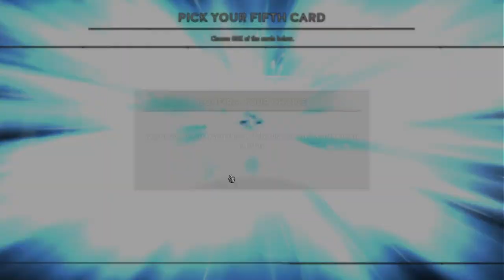Gwent: Tutorial #7 | Opening First 60 Kegs with Picking Guide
7th part of Gwent Tutorial. Opening of 60 kegs on a fresh account. We discuss a keg opening strategy as well as the cards we encounter.